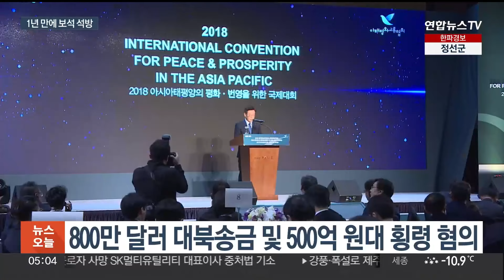대북송금 혐의 김성태 보석 석방…"재판서 드러날 것" / 연합뉴스TV (YonhapnewsTV)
대북송금 혐의 김성태 보석 석방…"재판서 드러날 것"

[앵커]

횡령과 대북 송금 혐의로 구속 기소돼 재판받고 있는 김성태 전 쌍방울그룹 회장이 약 1년 만에 보석으로 풀려났습니다.

구치소에서 나온 김 전 회장은 이재명 대표 등과 관련한 입장에 대해 "재판 과정에서 드러날 것"이라고 말했습니다.

[기자]

김성태 전 쌍방울 그룹 회장이 구치소를 빠져나옵니다.

지난해 1월 검찰 수사 단계에서 구속영장이 발부돼 수감된 뒤 약 1년 만에 보석으로 풀려난 겁니다.

김 전 회장은 다음달 3일 법정 구속 기한 만료를 앞두고 지난달 청구한 보석을 재판부가 인용하면서 석방됐습니다.

구치소를 나선 김 전 회장은 "성실히 재판에 임하겠다"면서 재판 관련 질문들에 짧게 입장을 밝혔습니다.

[김성태/전 쌍방울 그룹 회장] "(이재명 대표가 김성태 씨 모른다고 해왔는데 어떻게 보세요?) 그건 나중에 재판 과정에서 싹 드러날 것이라고 생각합니다."

이화영 경기도 전 평화부지사가 옥중편지로 자신의 진술이 허위라고 말한 부분에 대해서도 "재판하면 드러날 것"이라고 말했습니다.

김 전 회장은 2019년 대북 사업을 추진하면서 북한 스마트팜 지원 사업비와 당시 경기도지사인 이재명 대표의 방북 비용 300만 달러 등 총 800만 달러를 북한에 보낸 혐의로 재판에 넘겨졌습니다.

김 전 회장은 이재명 대표가 스마트팜 사업비 및 방북비 대납 사실을 인지했다며 경기도와 연관성을 계속 주장해 왔습니다.

또 김 전 회장은 쌍방울 그룹 임직원 명의로 만든 비상장 회사 5곳의 자금 538억 원을 횡령한 혐의 등도 받습니다.

재판부는 김 전 회장에게 보증금 1억원과 도주 차단을 위한 실시간 위치추적 장치 부착을 조건으로 달았습니다.

보석 심리에서 김 전 회장 측은 증거를 인멸하거나 도주할 우려가 없다고 강조한 것으로 전해졌습니다.

연합뉴스TV 이화영입니다.

(끝)